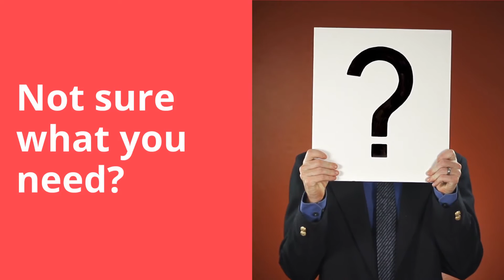Taiwan Spray Painting Equipment | Goodall Industry Co., Ltd. | Taiwantrade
Best spray painting solution for you needs.
 If you got problems on spray painting solution. We've got solutions.
 Not sure what you need? Let goodall industry help you.
 We provide custom solution for any industry.
 Best spray painting solution for you needs, goodall industry.

 0:00:00 Best spray painting solution for you needs
 0:00:03 If you got problems on spray painting solution
 0:00:08 we've got solutions
 0:00:13 Not sure what you need?
 0:00:18 Let Goodall Industry help you
 0:00:23 we provide custom solution for any industry
0:00:30 Want more information? Contact us TODAY!
 0:00:35 Best spray painting solution for you needs Goodall Indust